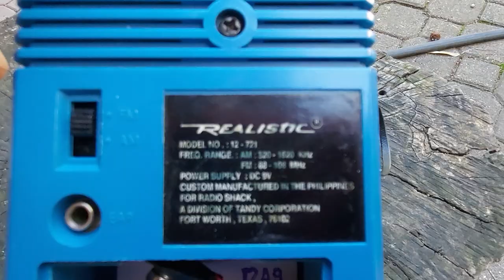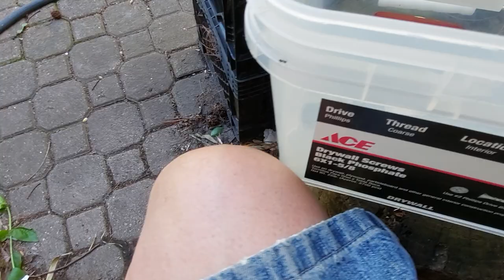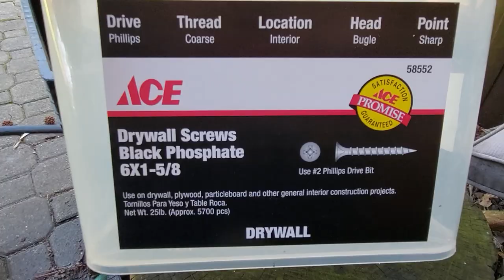Amazing yard sale score $10 radio shack radio and knives !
pail, knives and working og realistic / radio shack radio for $10 , I bought other stuff bt2 future vids !